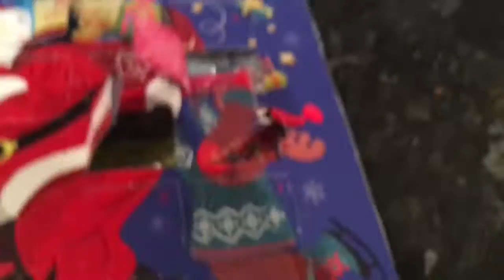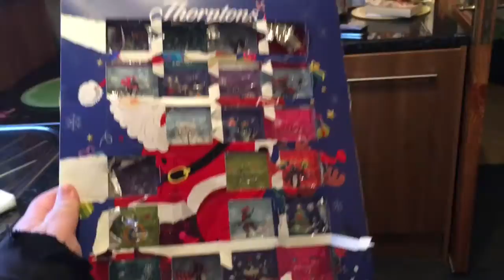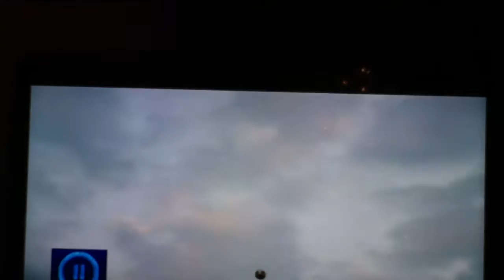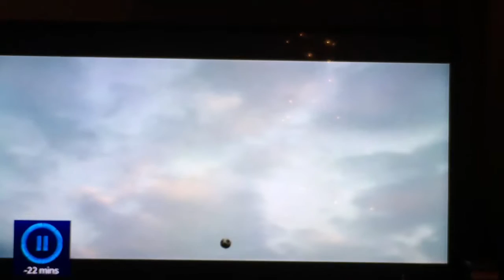profiteroles Disaster |vlogmas 21